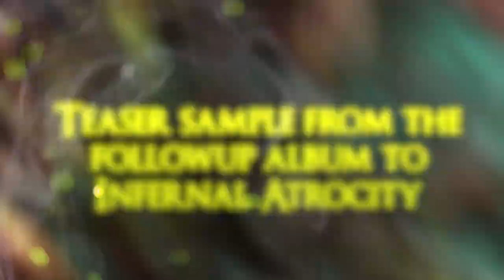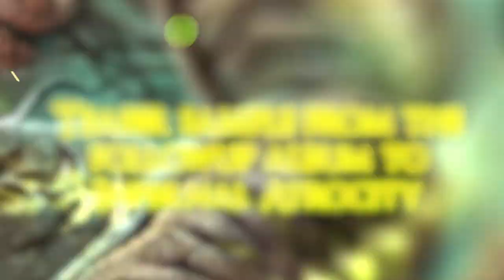Nefarious Devourment Sample Teaser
2 minute teaser sample track 'Nefarious Devourment' from the forthcoming album coming 2020 on Everlasting Spew Records. Featuring INSANE artwork by the Indonesian master Aditia Wardhana.